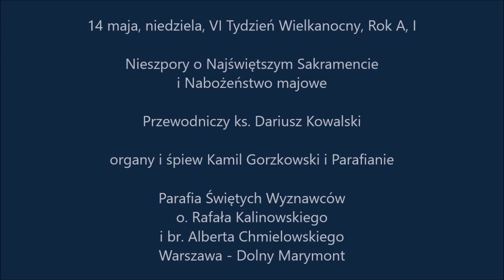Nieszpory o Najświętszym Sakramencie i Nabożeństwo majowe -14 maja 2023